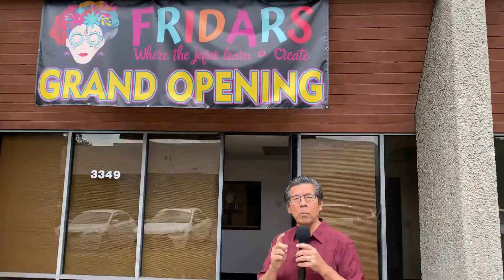Shop Local Shop Small Riverside Episode 32: Fridars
In this episode of Shop Local Shop Small Riverside we visited Fridars a small business incubator that is helping women expand their businesses. This location will offer various trainings for everyone in our community.

If you know of a small business that you think should be interviewed for the Shop Local Shop Small Riverside show please contact my office at or via email at